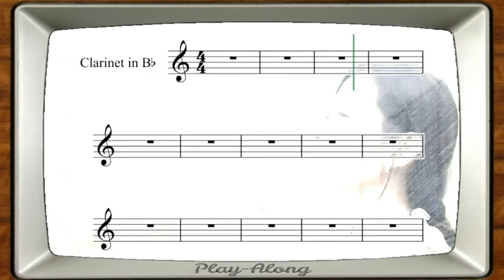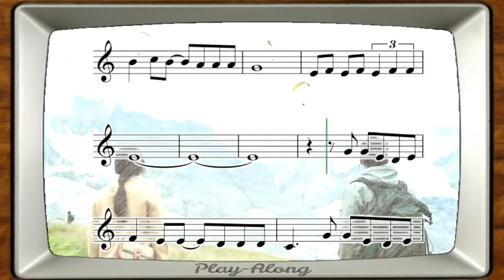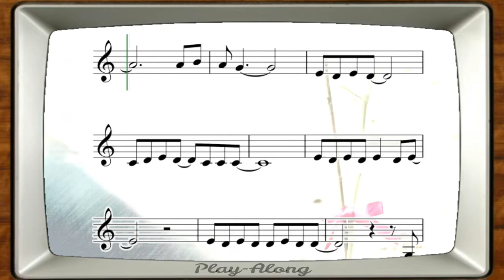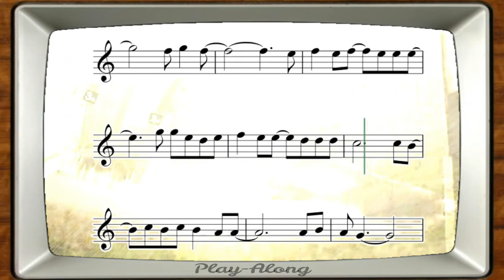Bb Clarinet | Flower | 윤미래 | Yoon Mi-rae | 사랑의 불시착 | 愛的迫降 | Crash Landing on You [Sheet Music]